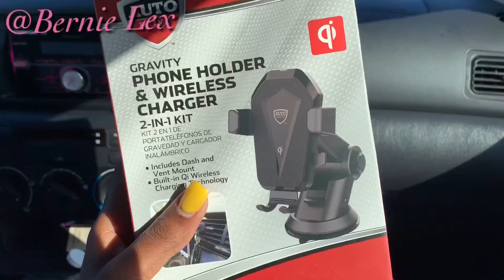Vinn wè Papa m ki nan video m pou premye fwa. (Vlog)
Mèsi ak nou tout ki gade video sa, si wap gade vidéo pa mwen pou premye fwa pa bliye abone tape ti cloch lan pouw pa rate oken video mwen pral lage. 💗(Team Bernie)e si ou gen yon video ou ta vle mwen fè kite Li nan kòmantè anba vidéo sa.🙏😘💕